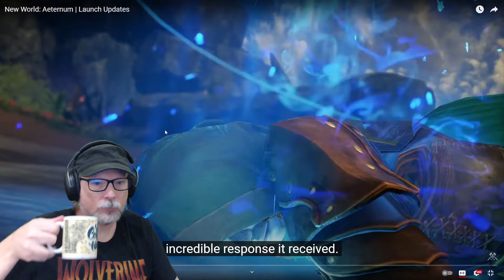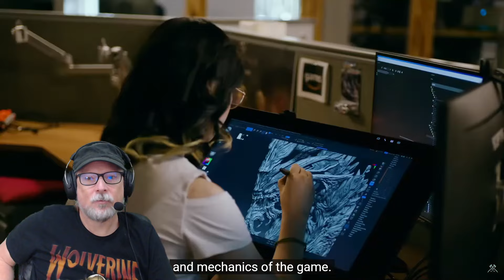Launch Updates for New World Aeternum - Renfail Reacts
Renfail reacts to the Launch Updates for New World Aeternum video that Amazon Games just published, talking about the upcoming launch of the game on consoles, along with the paired version coming for PC owners on October 15th. Join as a member to support and get access member-only videos and perks

Socials!